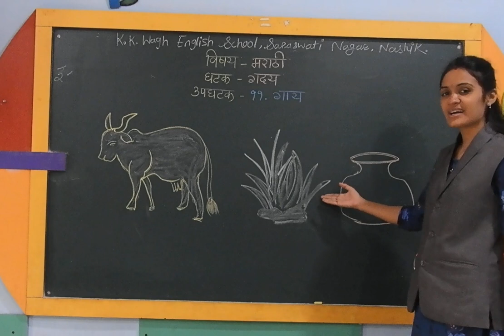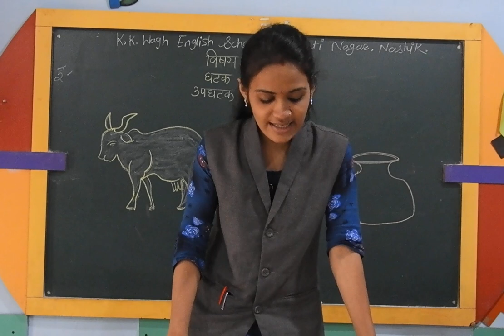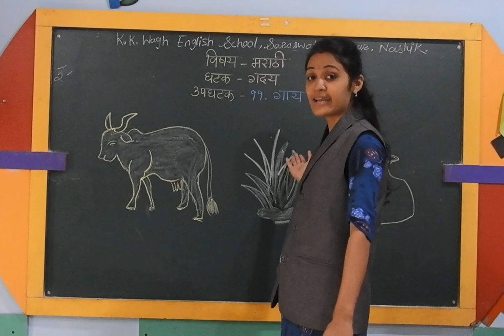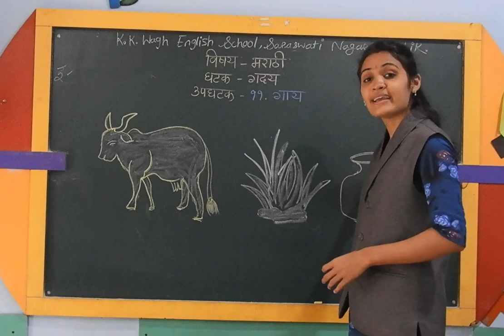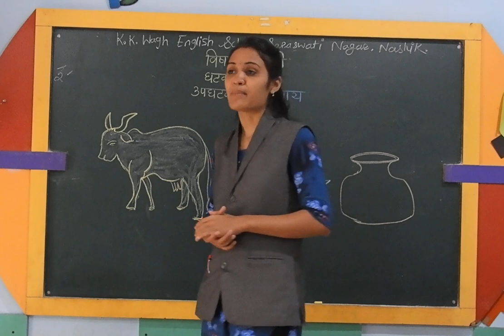Standard 3rd Subject Marathi Lesson -11 गाय